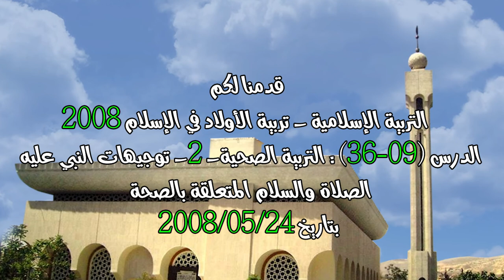الدرس 09 : التربية الصحية -2- توجيهات النبي عليه الصلاة والسلام المتعلقة بالصحة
تدور المحاضرة التي القيت في جامع سعد بن معاذ  بدمشق بتاريخ 2008/05/24 حول تربية الأولاد في الإسلام 2008 - الدرس (09-36) : التربية الصحية -2- توجيهات النبي عليه الصلاة والسلام المتعلقة بالصحة

المتضمنة

- توجيهات الرسول الكريم المتعلقة بالصحة ما هي إلا وحي من الخالق سبحانه
- من توجيهات النبي المتعلقة بالصحة اهتمام الآباء بتربية أولادهم من جميع النواحي
- توجيهات النبي الكريم المتعلقة بشرب الماء متعددة منها
- 1 من السنة أن يشرب الإنسان كأس الماء على مراحل ثلاث
- 3 البسملة قبل الطعام و الشراب
- من معاني البسملة
- 1 ـ لفت النظر إلى أن هذه النعمة من عند الله والإنسان يستخدمها ويتنعم بها:
- 2 استعمال البسملة وفق منهج الله عز وجل
- 3 على الإنسان أن يشرب الماء مصاً
- تقديم الفاكهة على اللحم من توجيهات النبي الكريم في الطعام
- من الضروري للإنسان أكل الحبة السوداء لأنها تقوي جهاز المناعة عنده
- أكل الخبز الأسمر الذي بقي قشره أثناء الطحن للوقاية من الأمراض
- 4.على الإنسان أن يشرب و يبعد القدح عن فيه من أجل ألا يكون التنفس في الإناء
- الدقة في تناول الطعام لئلا ينتقل لعاب الإنسان إلى شيء لم يأكله
- 5 ألا يشرب الإنسان إلا و هو جالس
- من توجيهات النبي في النوم أن ينام الإنسان على شقه الأيمن
- على الإنسان ألا يحقد على أحد نقل المرض إليه
- الأمراض من السهل على الإنسان أن يتلافاها و لكن بقليل من الوعي
- على الطبيب أن يحسن وصف الدواء للمريض ويبقى بعد ذلك توفيق الله عز وجل
- المؤمن عليه أن يأخذ بالأسباب وكأنها كل شيء ثم يتوكل على الله وكأنها ليست بشي
- الابتعاد عن الفاكهة غير الناضجة كيلا نصاب بالأمراض
- من متممات العبادة أن يتأدب الإنسان مع قوانين الجسم

saad09